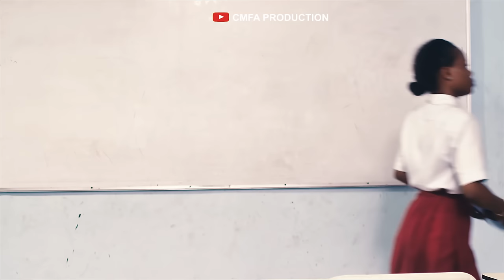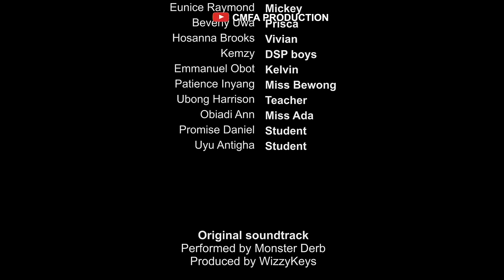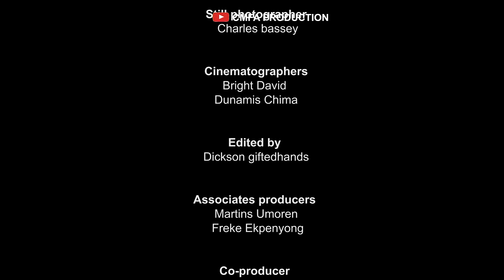SWEET SIXTEEN SEASON 2 | CHAPTER 7 | SWEET 16 | NEW HIGH SCHOOL TEENS DRAMA 2024 SERIES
Chapter 7 is the finale of Sweet sixteen season 2. thank you for staying with us throughout the season